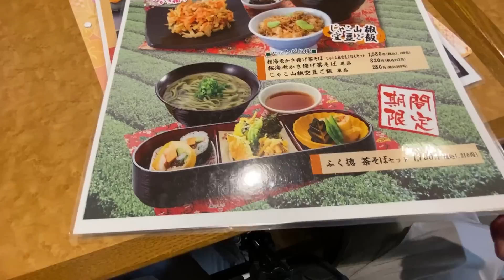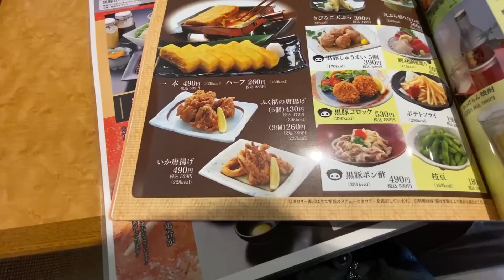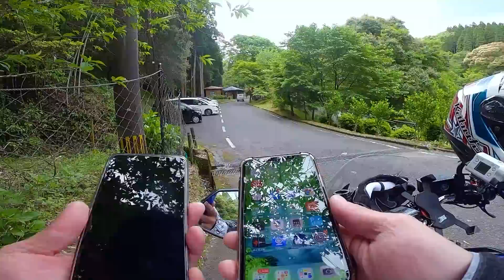【3-74】鹿児島のご当地グルメ→さえずりの森キャンプ場【バイクでキャンプツーリング】（日本一周3周目）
●海潟緑地公園（ホタル公園）
●国分ハイテク展望台
●🥢ふく福(鹿児島ご当地グルメ、黒豚とんかつ)
●●さえずりの森キャンプ場
●高倉展望台、（キャンプ場上に有り）